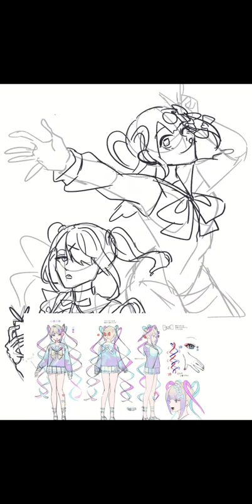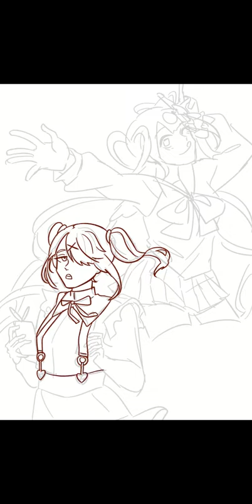[speedpaint] NEEDY STREAMER OVERLOAD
BLESS

my social medias yeah!
Twitter & Insta @/Anarhaa